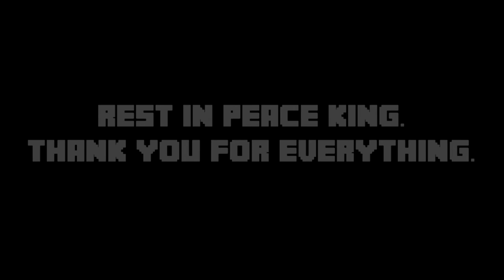Tribute to Technoblade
Rest In Peace King, Thank you for everything...
Songs:
1) Kubbi - Pathfinder
2) Kubbi - Formed by Glaciers
3) Kubbi - Something New